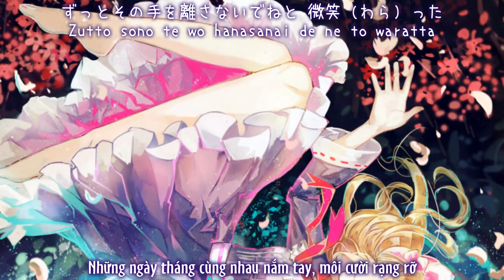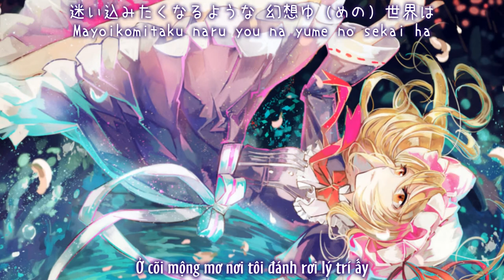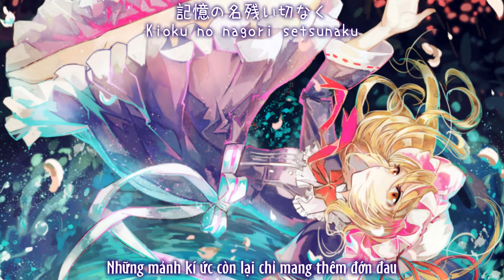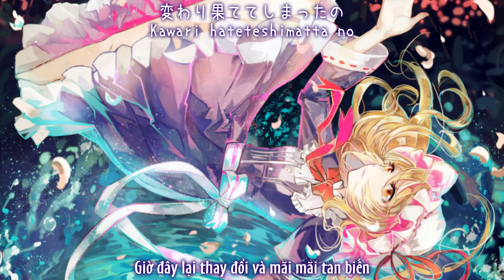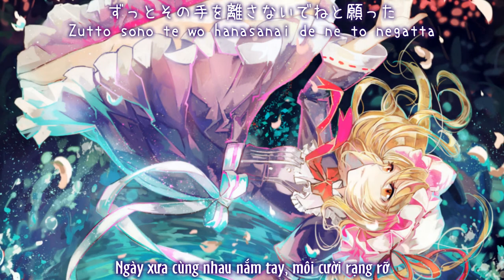【蓮台野夜行】決別の旅／Hành trình ly biệt「Yonder Voice 」【Vietsub】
Tựa：決別の旅; ketsubetsu no tabi
Album：  決別の旅  ／Từ sự kiện：Autumn Reitaisai 【24 tháng 11, 2014】
Nhóm：Yonder Voice
Ca sĩ：瑶山百霊
Viết lời： 蒼羅杏
Biên nhạc：LEMiao
Nguyên khúc：
少女秘封倶楽部  ／ 蓮台野夜行　～ Ghostly Field Club
童祭 ～ Innocent Treasures／ 夢違科学世紀　～ Changeability of Strange Dream
ネクロファンタジア／ 東方妖々夢　～ Perfect Cherry Blossom
～ Bản dịch：Tako